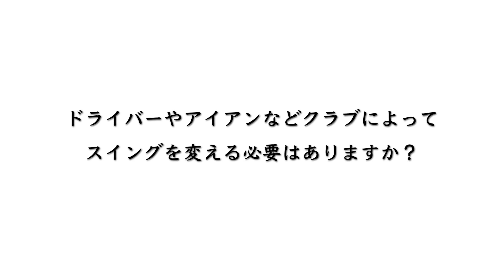倉本昌弘プロレッスン！ドライバーとアイアンでスイングは変える？永久シードプロのスイング理論！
ゴルファーの悩みを倉本昌弘プロに質問！
倉本プロのスイング理論で悩みを解決してくださいました。

今回はドライバーとアイアンでスイングは変える必要はあるか？

ドライバーはアッパーブロー、アイアンはダウンブロー！
そのようなレッスンを聞いたことはありませんか？
でもどのように変えれば良いかわからない…

そんな方は、是非この動画を見て練習の参考にしてみてください！

ゴルフ GOLF エリートグリップ elitegrips 倉本昌弘 プロ
プロゴルファー ツアープロ 永久シード
PGA JGTO スイング グリップ 1SPEED ワンスピード Python パイソン